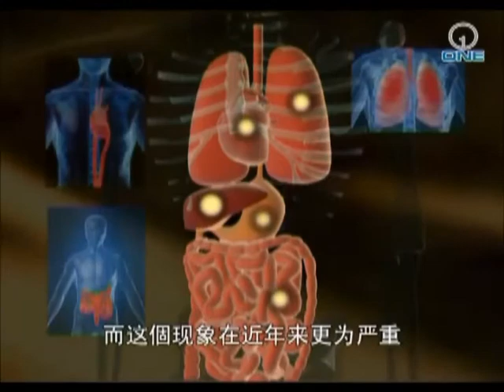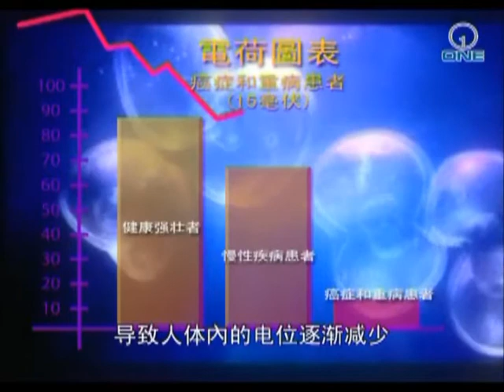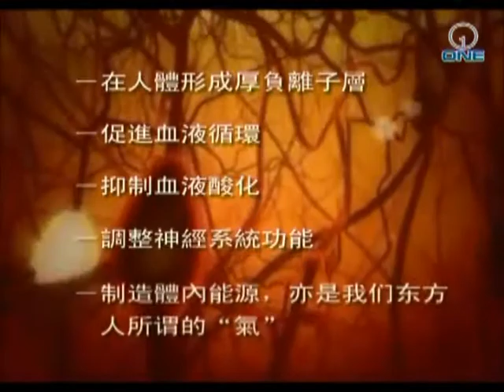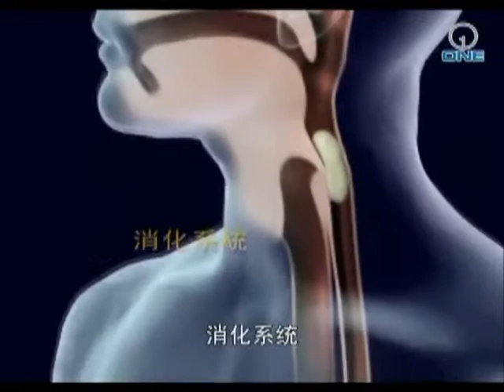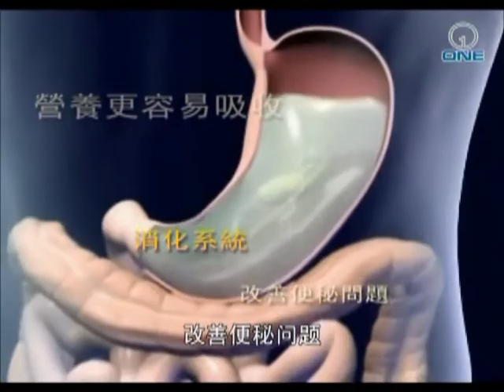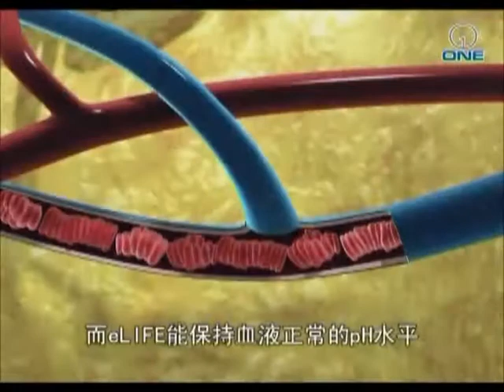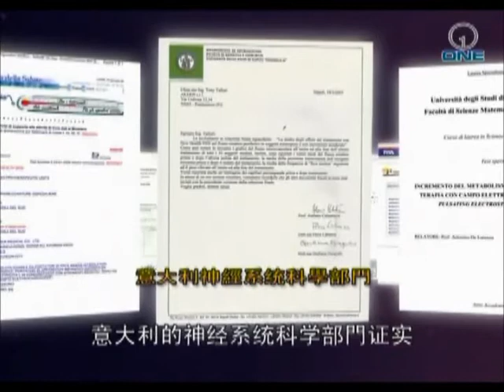eLIFE Introduction Video (Mandarin)